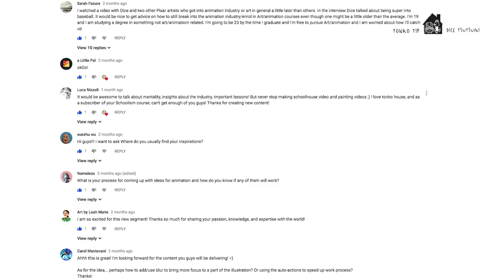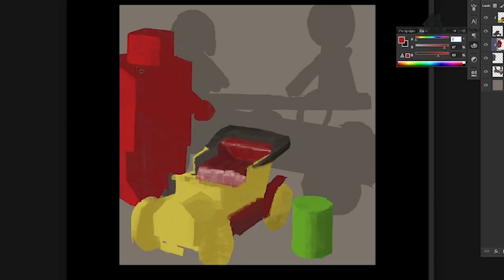Tonko Tip: How to Choose Colors by Dice Tsutsumi (#004)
There are SO MANY COLORS to choose from, but how do you know you are selecting the best ones for your artwork?

Join former Pixar art director, Dice Tsutsumi, as he shares some color tips to guide your selection process.

If you have ideas for upcoming Tonko Tips, let us hear them in the comments below!